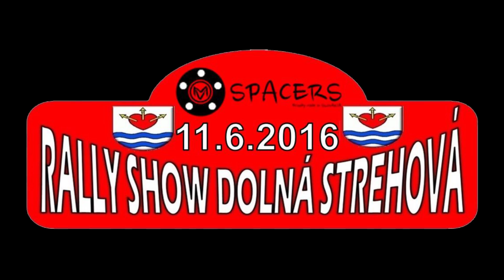Hrdlica - Hrdlicová MRC Dolná Strehová 2016